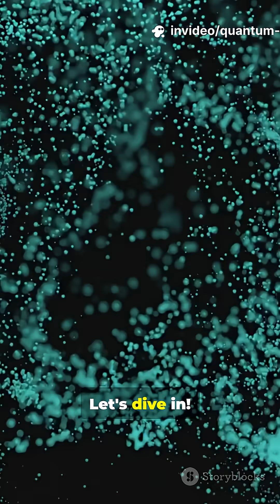Quantum Science in 1 minute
What is Quantum science? Can particles be in two places at once? In this 30‑second YouTube Short, get a lightning‑fast, beginner‑friendly explainer of quantum science